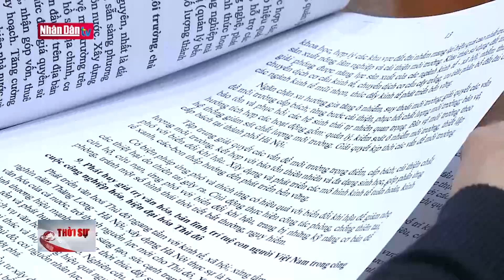Khai mạc Hội nghị lần thứ 11 Ban Chấp hành Đảng bộ TP Hà Nội | Đảng với Dân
Sángnay 11/1, Ban Chấp hành Đảng bộ thành phố Hà Nội khóa 17 khai mạc Hội nghị lần thứ 11để thảo luận, đề xuất các nội dung trọng điểm để lãnh đạo, chỉ đạo trong năm 2023. Đồng chí Đinh Tiến Dũng, Ủy viên Bộ Chính trị, Bí thư Thành ủy Hà Nội chủ trì hội nghị.

Bí thư Thành ủy Hà Nội Đinh Tiến Dũng nêu rõ, trong năm 2022, Đảng bộ thành phố Hà Nội triển khai các nhiệm vụ chính trị trong bối cảnh có nhiều thuận lợi, song cũng có không ít khó khăn, thách thức đan xen. Bí thư thành ủy Hà Nội cũng thẳng thắn, nhìn nhận vẫn còn những hạn chế, tồn tại trong công tác xây dựng Đảng, hệ thống chính trị cũng như công tác lãnh đạo thực hiện nhiệm vụ phát triển kinh tế - xã hội của TP.

Bí thư Thành ủy Hà Nội Đinh Tiến Dũng đề nghị các đại biểu tích cực tham gia, cho ý kiến về kết quả kiểm điểm, tự phê bình và phê bình của Ban Thường vụ Thành ủy, Thường trực Thành ủy Hà Nội năm 2022. Đặc biệt là phân tích, đánh giá sâu 11 nhóm hạn chế trong công tác lãnh đạo, chỉ đạo thực hiện nhiệm vụ xây dựng Đảng, hệ thống chính tri - xã hội và 6 nhóm hạn chế trong công tác lãnh đạo nhiệm vụ phát triển kinh tế - xã hội, bảo đảm quốc phòng, an ninh; đóng góp các giải pháp khả thi, hiệu quả để giúp Ban Thường vụ Thành ủy tiếp thu, xây dựng kế hoạch, quyết tâm lãnh đạo, chỉ đạo khắc phục bằng được những hạn chế, tồn tại đã được chỉ ra.